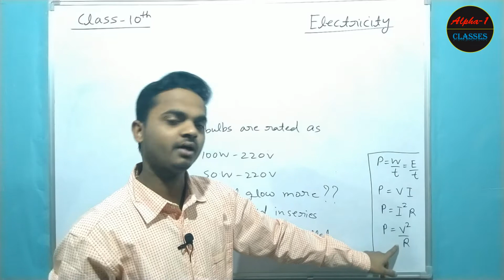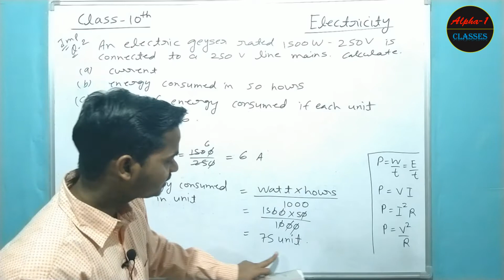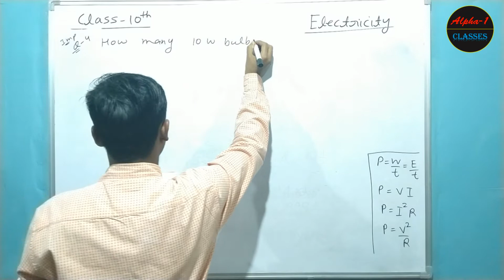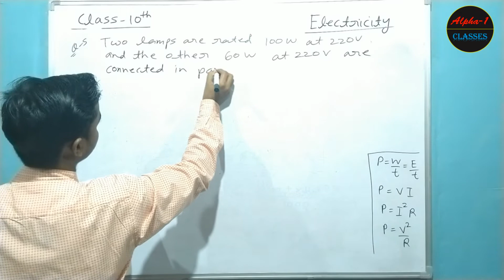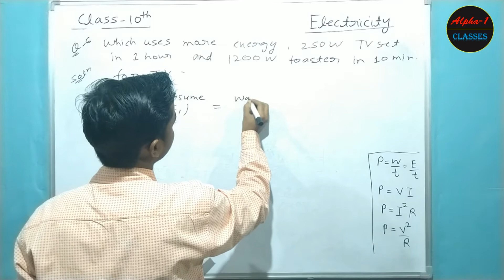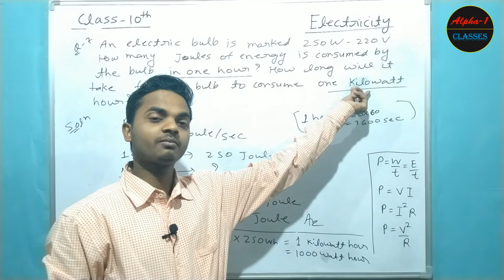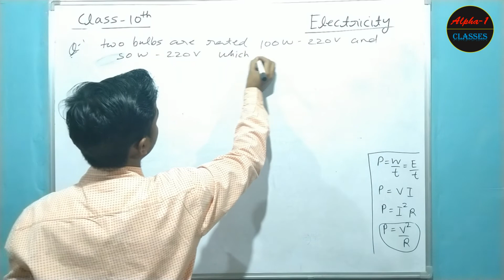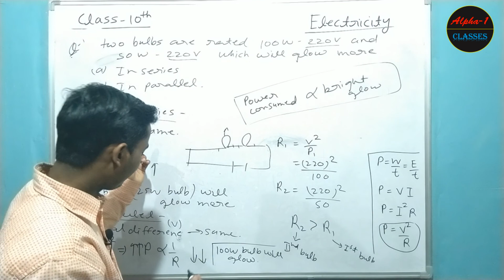Numericals based on electric power | Electricity | Class 10 | Physics | CBSE | NCERT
Numericals based on electric power | Electricity Class 10 Physics

In this video we will discuss how to solve numericals on electric power.

Numericals which are discussed in this video :

1. An electric iron has a rating of 750W - 220V. Calculate
    (a) The current passing through it
    (b) It's resistance, when in use.

2. An electric geyser rated 1500W - 250V is connected to a 250V line mains. Calculate -
   (a) Electric current drawn by it.
   (b) Energy consumed by it in 50 hours

3. An electric bulb is rated 220V and 100W. When it is operated on 110V, calculate the power consumed.

4. How many 10W bulbs can be safely connected in a parallel circuit, which is drawing 5A current from a 220V supply.

5. Two lamps, one rated 100W at 220V and the other 60W at 220V, are connected in parallel to electric mains supply. What current is dawn from the line supply voltage is 220V ?

6. Which uses more energy, 250W TV set in hour or 1200W toaster in 10 minutes ?

7. An electric bulb is marked 250W - 220V. How many joules of energy is consumed by the bulb in one hour ? How long will it take for the bulb to consume one kilowatt hour ?

8. Two identical resistors, each resistance 10ohm, are connected (a) in series (b) in parallel, to a battery of 6V. calculate the ratio of powers consumed in the combination of resistors in the two cases.

9. Two bulbs are rated as 100W - 220V and 50W - 220V, Which will glow more ? when they are connected  -
(a) in series
(b) in parallel

The following questions are resolved in this video :
1. How to solve numericals based on electric power ?